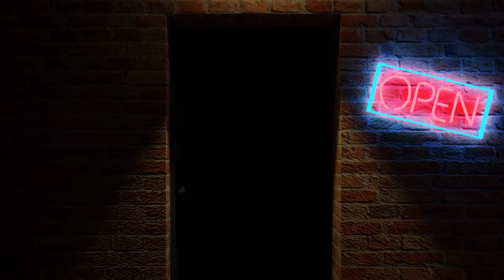Cards Against Our Friendship!- Uno Gameplay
The pain this video has caused me, yet here we finally are!

Zach: Twitch.tv/grattysarcadezach

Mason: Twitch.tv/grattysarcademason

You're Cool Zapsplat!